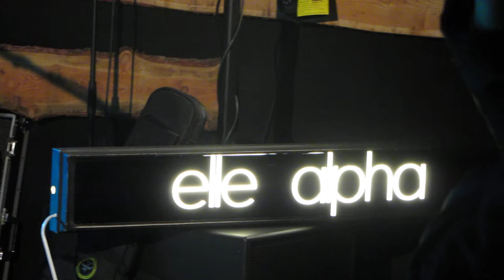Elle Alpha @ WinterWelVaart 2012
Elle Alpha performing at the Wollige Walvisch Groningen, Netherlands for WinterWelVaart Festival 2012